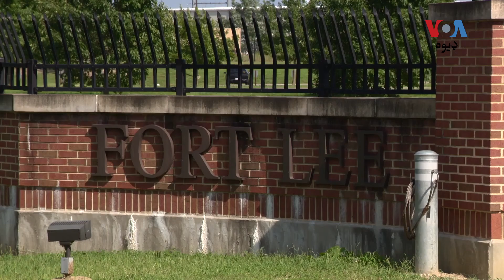امریکا ته رارسیدلي افغان کډوال څنګه د کار اجازه او نورې مرستې ترلاسه کولی شي؟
امریکا ته رارسیدلي افغان کډوال به په امریکا کې څنګه خپل قانوني اسناد او د کار کولو اجازه ترلاسه کوي؟ او په عارضي توګه جوړ شوي کېمپونو کې دوي کوم سهولتونه ترلاسه کولی شي؟ په امریکا کې د کډوالو یوه وکیله سپوږمۍ ناصري د وي او ای ډیوه ثمینه احسن سره په دې اړه خبرې کړي.